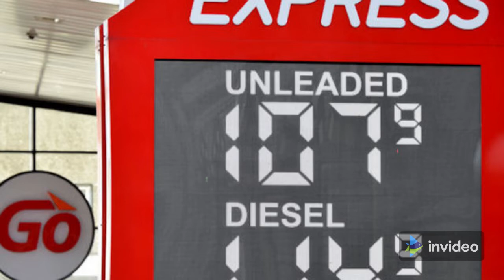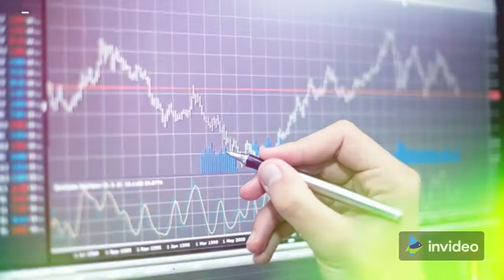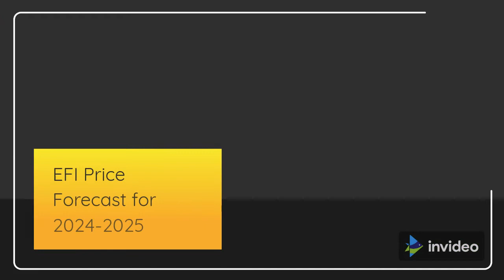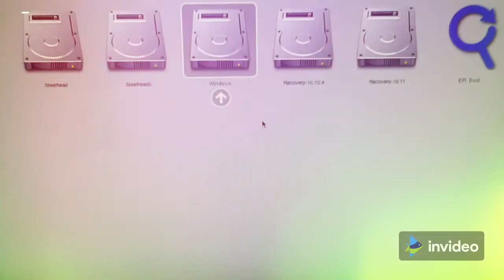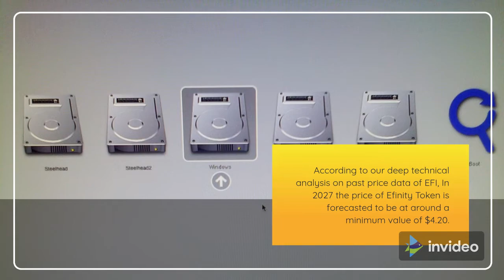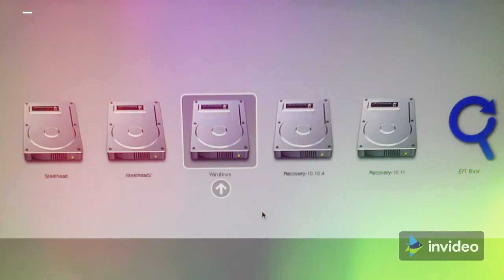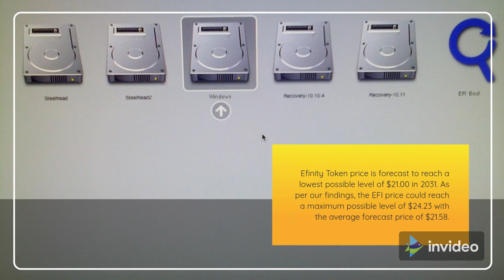Efinity Token Price Prediction 2022, 2025, 2030 EFI Price Forecast